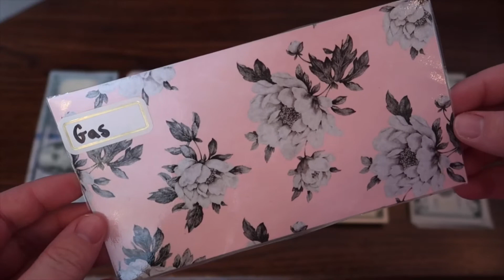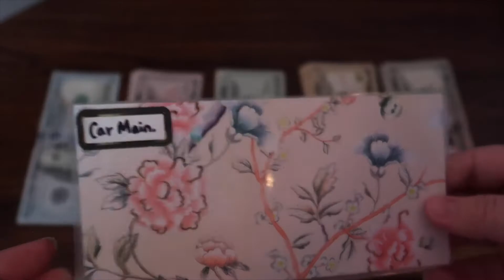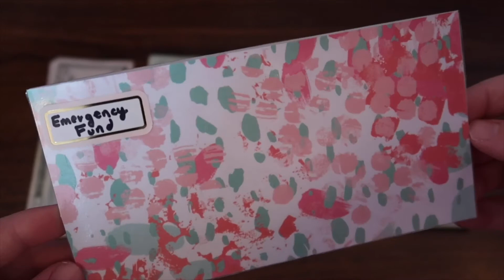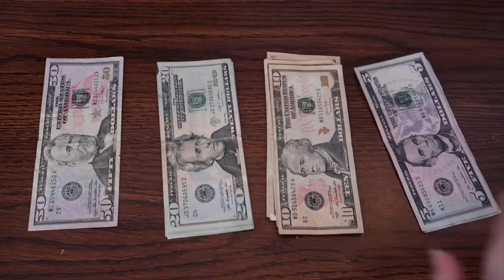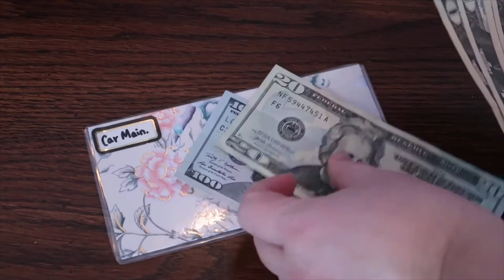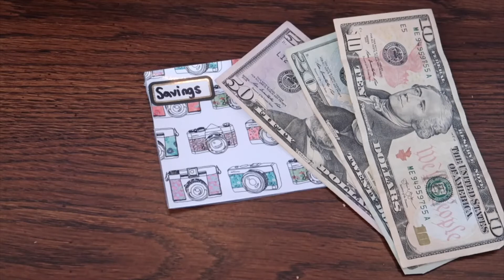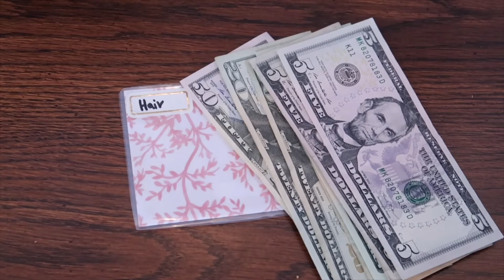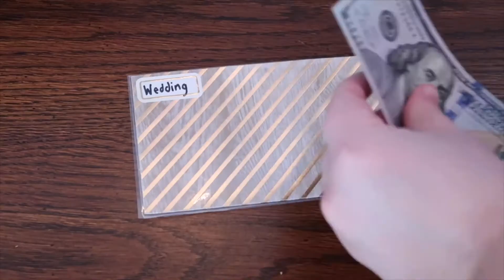Dave Ramsey Inspired | Cash Envelope Stuffing | January Paychecks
Back with the long awaited cash envelope stuffing!

I also started a podcast! Please go check it out!

My etsy shop where you can purchase cash envelopes:
sammyreneebudgeting

Budgeting Instagram- @sammyreneebudgeting